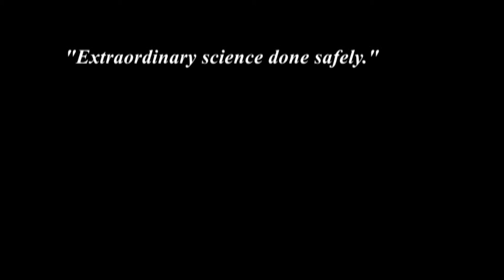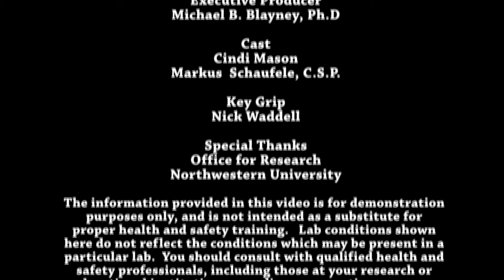Flame Resistance & Laboratory Coats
A short subject video completed at Northwestern University on the flammability of various fabrics and why FR rated lab coats are a preferred choice.  Thanks to Steven Karlman for his great work.